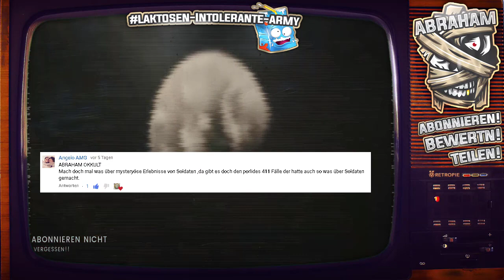Entführung durch Außerirdische | Drei bedeutende Alien-Entführungsfälle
Entführung durch Außerirdische, drei bedeutende Alien-Entführungsfälle die bis heute nicht ganz gelöst wurden. Verschwörungen und Dokumentationen rund um Alien, Außerirdische und Ufo sichtungen sind Welt bekannt. Aber bis heute wird von Alienopfer berichtet, die detailliert ihre entführung erklären können!

Könntet ihr mir helfen, dieses Video auf Whatsapp, Facebook oder Twitter zu verbreiten und es mit euren Freuden zu teilen?

▬ Social Media ▬▬▬▬▬▬▬▬▬▬▬

Ich heiße Abraham und nutze Gruselige, Schockierende, Paranormale Bänder aus überwiegend Russland, Ukraine!

An meinen Akzent hört man das Rrrrh* raus, nicht wundern bin Russe.

Klicke nicht auf meine Videos wenn du Panik Attacken und Schock Momente erleben möchtest!

Ich warne dich, mein Kanal hat wirklich Alptraum Potential. Deswegen überlege dir 10 mal ob du meine Videos schauen möchtest.

Einige Bilder & Videos, die in den Videos verwendet werden, sind nicht mein Eigentum!